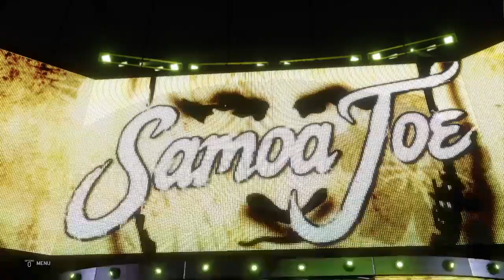WWE 2K20 NXT Takeover New York 2 Battle Royal Titus Oneil Steamboat Kross Joe Butch Murphy EC3 GJG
After a considerable gap in between my videos (thanks to the interruptions made in the internet by some very disturbing people) I am finally and thankfully able to post the next match of the nxt takeover new york ppv, which is an 8-man battle royal to choose a contender for adam cole (bay bay!)'s nxt championship for tonight's main event. I obviously had to abbreviate and shorten the name of most guys in the match for the title of the video, but titus o'neil, ricky the dragon steamboat (congrats on your scheduled final match man), karrion kross, samoa joe the hardcore champion, pete dunne/ butch, buddy murphy, ec3 and gentleman jack gallagher face each other and try to eliminate each other over the top rope to earn the spot in the main event.
P.S Unfortunately this is a very hard time for the people of Iran as they are being tormented and suppressed and are paying very high prices for their rightful protests. Let's go and also let's hope that their sacrifices are not in vain and also hope for a better and brighter future and tomorrow!